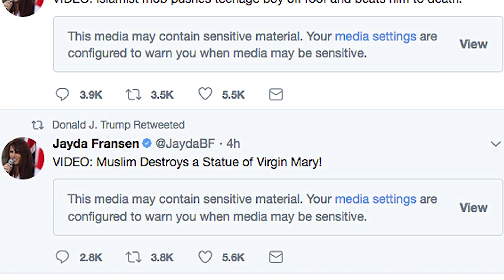Who is Jayda Fransen and what is Britain First?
Jayda Fransen is the deputy leader of Britain First, a far-right splinter group.